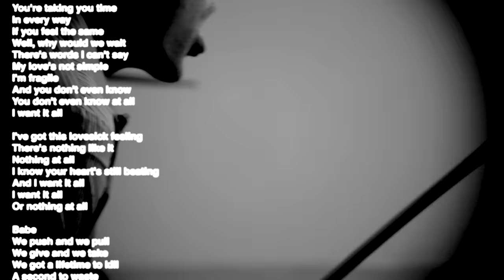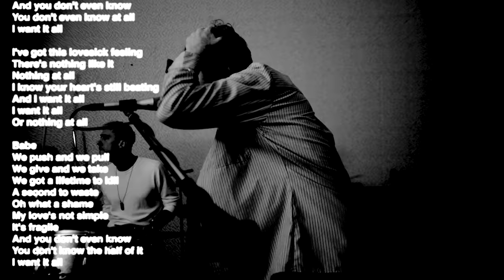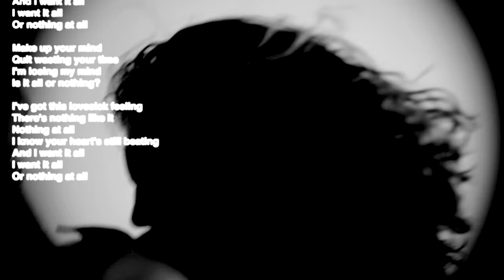COIN - I Want It All (Lyric Video)